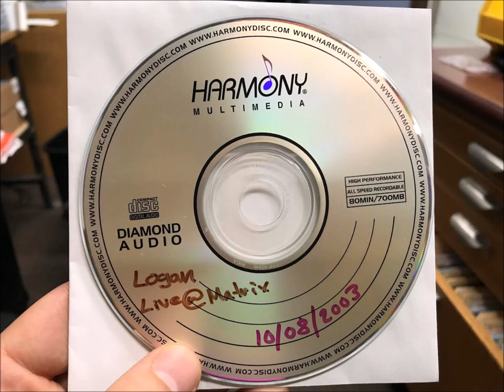Logan Whitehurst - Live @ Matrix, 10/08/2003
On October 8th, 2003, Logan Whitehurst played a show in the basement of Matrix, a company he was working for at the time. He was opening for Kissing Tigers, who were on Slowdance Records with his other band The Velvet Teen. 15 years to the day, we’re unearthing this rare piece of Jr. Science Club history for the first time.

Thanks to Logan’s friend Josh Drake for providing us with this lovely gem and Logan’s family for giving us permission to stream it freely on this channel.

Josh notes: “Most of us were pretty drunk at the time, except Logan of course.”

Gabe’s dad – live sound, recording (Gabe was the drummer of Tsunami Bomb (Logan's sister's band))

Intro – 00:00
Welcome Back, Mr. Pants – 00:29
Waffle of Death – 02:18
Calculator Love – 06:25
Do the Confusion - 08:28
The Volcano Song - 12:18
I Love the Ocean - 14:58
Mr. Pity - 17:18
The Robot Cat - 20:04
Lizard & Fish - 25:01
The Ice Cream Man - 27:53
Monkeys Are Bad People - 30:54
Happy Noodle vs. Sad Noodle - 34:06
Goodbye, My 4-Track - 38:43